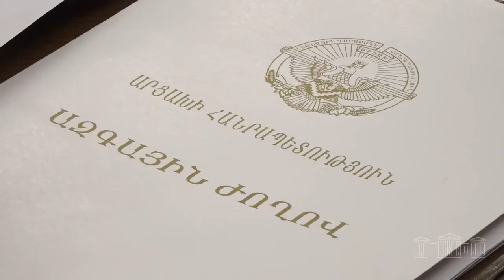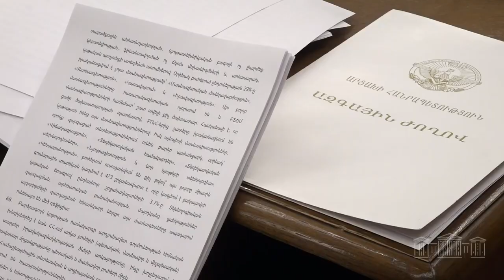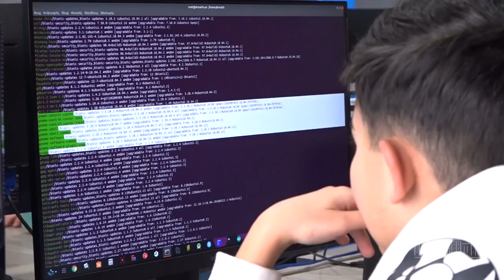Տեղի է ունեցել Հայաստանի ու Արցախի համանման հանձնաժողովների համատեղ նիստը